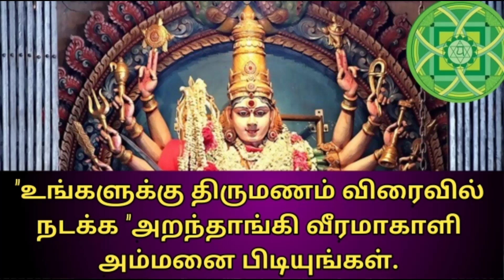🍓👉"திருமணம் விரைவில் நடக்க "அறந்தாங்கி வீரமாகாளி" அம்மனை பிடியுங்கள்.